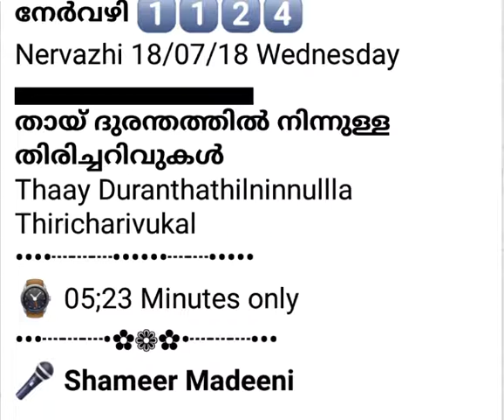തായ് ദുരന്തത്തിൽ നിന്നുള്ള തിരിച്ചറിവുകൾ Shameer Madeeni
നേർവഴി 1⃣1⃣2⃣4⃣
Nervazhi 18/07/18 Wednesday
തായ് ദുരന്തത്തിൽ നിന്നുള്ള തിരിച്ചറിവുകൾ
Thaay Duranthathilninnullla Thiricharivukal
⌚ 05;23 Minutes only
🎤 Shameer Madeeni
Abdurahman Ansari,Tk Ashraf,Kv Muhammed Ali,Nervazhi ,knm speech malayalam,
WISDOM GLOBAL MISSION,malayalam islamic speech ,haris bin saleem, hussain salafi,mujahid balussery latest,
msm profcon,Fadlul haq umari, Shameer Madeeni,Nasar Swalahi Cherupuzha,shameer madeeni,Mujahid balussery latest, Knm speech malayalam, Nervazhi, Madeeni, Islam, Salafi, Islahivision, Shameer madeeni, Shameer